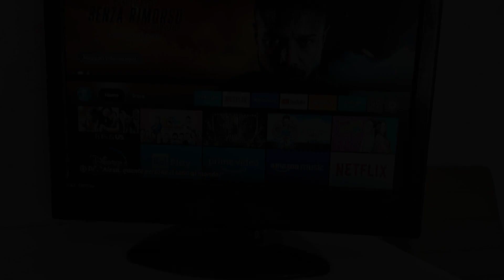Yellow Submarine Freeparking, Rapallo, Italy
About Property:
You're eligible for a Genius discount at Yellow Submarine Freeparking! To save at this property, all you have to do is sign in.
Located in Rapallo, 2.6 km from San Michele di Pagana Beach, 2.9 km from Spiaggia pubblica Travello and 18 km from Casa Carbone, Yellow Submarine Freeparking provides accommodation with a balcony and free WiFi. Set 1.7 km from Rapallo Beach, the property offers a terrace and free private par...
Property Type: Hotel
Address: Via del Molinello 26/10, 16035 Rapallo, Italy
Searching For
1. Yellow Submarine Freeparking - Rapallo - Italy
2. Yellow Submarine Freeparking - Rapallo - Italy Address
3. Yellow Submarine Freeparking - Rapallo - Italy Rooms
4. Yellow Submarine Freeparking - Rapallo - Italy Amenities
5. Yellow Submarine Freeparking - Rapallo - Italy Offers and Deals
Audio Credit:
Track Title: Subway Dreams
Artist: Dan Henig